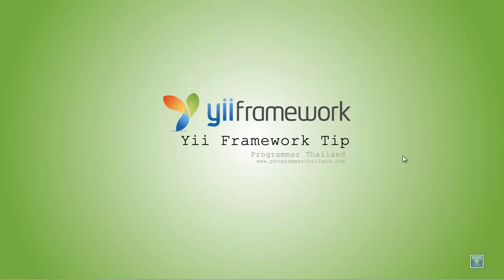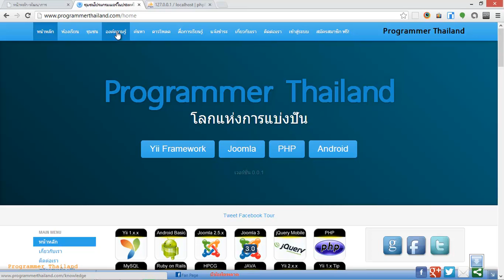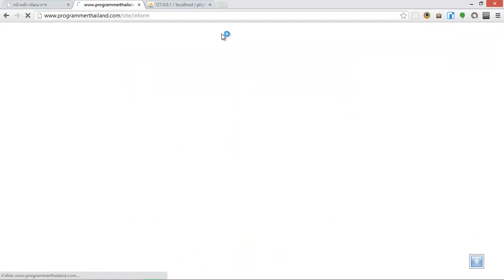กำหนดให้ซ่อนชื่อไฟล์ index.php ใน url ของเว็บ